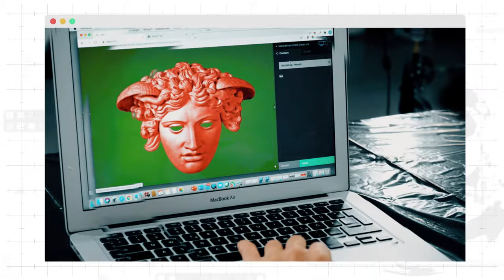Mein Weg zu KI - Folge 0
In jeder Video- und Podcastepisode gehen wir der Begeisterung auf den Grund, die unsere Gesprächspartner:innen für Künstliche Intelligenz (KI) haben. Wir wollen wissen: Was ist "KI"? Wie kann sie eingesetzt werden? Welche Chancen und Risiken birgt die Technologie?

Aber vor allem interessiert uns, welchen Lernprozess unsere Interviewpartner:innen durchlaufen haben. Welche Menschen haben sie inspiriert, welche Bücher waren der Schlüssel zum Verständnis der Materie, welche Quellen im Netz sind hilfreich, um sich dem Thema Künstliche Intelligenz zu nähern.

Das Projekt wird in Kooperation von HOOU, dem Artificial Intelligence Center Hamburg e.V., der TU Hamburg und dem Multimediakontor Hamburg (MMKH) entwickelt und umgesetzt.